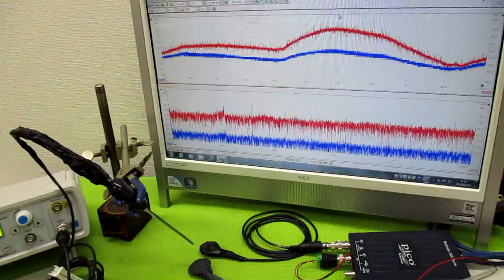オリジナル製品：超音波発振プローブを利用した超音波制御技術